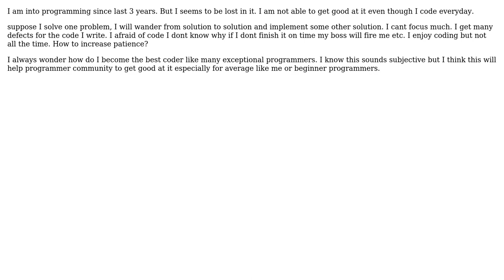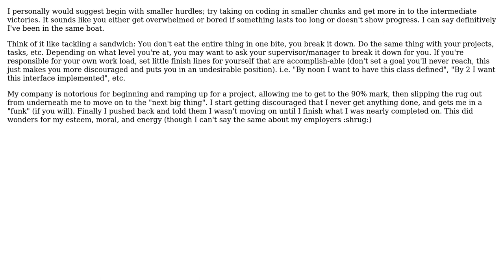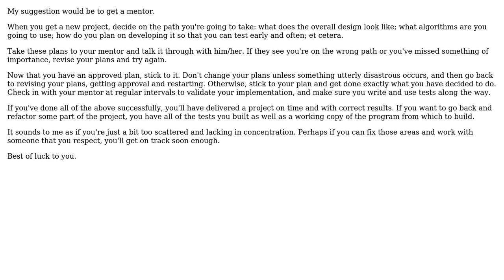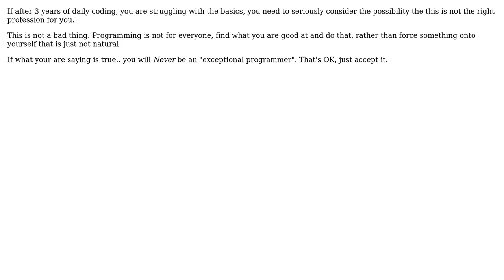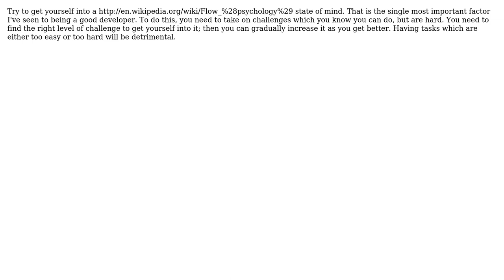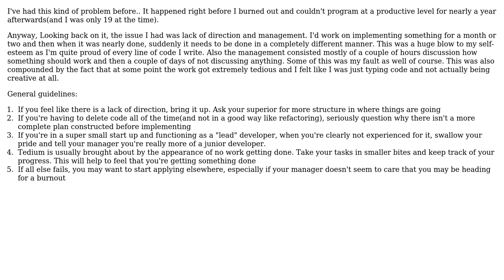Software Engineering: Techniques to increase logic at programming (7 Solutions!!)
Software Engineering: Techniques to increase logic at programming

With thanks & praise to God, and with thanks to the many people who have made this project possible! | Content (except music & images) licensed under CC BY-SA | Music | Images & others | With thanks to user unpythonic user unk1102 user SoylentGray user Robert Harvey user Morons user Earlz user dreza user configurator user Brad Christie and the Stack Exchange Network Trademarks are property of their respective owners. You are responsible for your own actions.